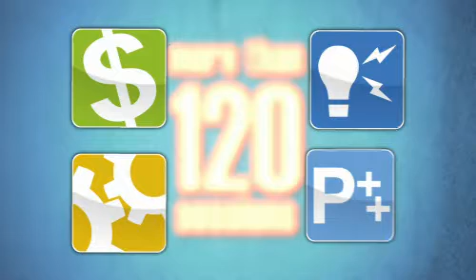Why Attend GDC Online 2010?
Hear from Simon Carless and Izora de Lillard on the name change to GDC Online and highlights you can expect to see in Austin this October.